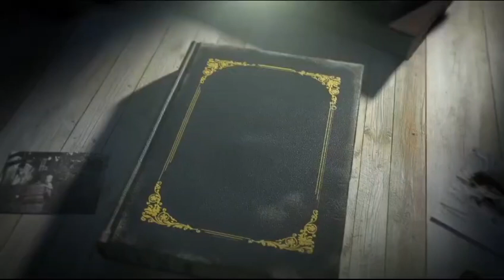Unveiling the Best-Kept Secret of My Manchester City Top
Unveiling the Best-Kept Secret of My Manchester City
It sounds like you have a Manchester City top with a best-kept secret to unveil. Please go ahead and share the secret or story related to your Manchester City top, and I'll be happy to hear about it and provide any information or assistance you may need.
It seems like you have a secret or something special related to your Manchester City top that you'd like to share or discuss. Please feel free to provide more details or share your story, and I'll be here to listen and assist with any questions or information you might need.

Manchester City is a professional football club based in Manchester, England. The club, often referred to as "Man City," was founded in 1880. Manchester City is one of the top football clubs in England and has a rich history in the sport. Here are some key points about Manchester City:
Stadium: Manchester City plays its home matches at the Etihad Stadium, which is located in East Manchester. The stadium has a seating capacity of over 53,000 spectators.
Colors: The club's primary colors are sky blue and white, and the team is often called "The Sky Blues."

Achievements: Manchester City has enjoyed significant success in recent years, winning multiple Premier League titles, FA Cups, and League Cups. The club has also made a strong impact in European competitions, including the UEFA Champions League.

Ownership: The club is owned by the City Football Group, a multinational holding company that also owns or has a stake in several other football clubs around the world.

Manager and Players: The club has had several notable managers and players throughout its history. As of my last knowledge update in September 2021, the manager was Pep Guardiola, who is known for his successful coaching career. The squad includes world-class players like Kevin De Bruyne, Raheem Sterling, and many others.

MaxPreps is a website and online platform that primarily focuses on high school sports. It provides information and resources related to high school athletics, including scores, schedules, rankings, statistics, and news. MaxPreps serves as a valuable resource for high school sports enthusiasts, athletes, coaches, and parents, offering a way to keep track of their favorite teams and players, as well as stay updated on upcoming events and results.

The website covers a wide range of sports, including football, basketball, baseball, soccer, and more. Users can find information about teams, players, and games from high schools across the United States.

MaxPreps is often used by sports enthusiasts to follow their local high school teams and stay informed about high school sports in their area. It's also a helpful tool for scouts and college recruiters looking to identify talented high school athletes.

I'm Darla join me on my adventure with all my family and friends in The Darla diaries. Join me, Darla, on a captivating journey through life's adventures, from the pages of my diary to your screen. 📔💫 Here, we'll explore the ups and downs, joys and challenges, and the everyday stories that make life so special. Whether it's sharing personal experiences, offering life lessons, or just having a good laugh, you're invited to be part of this wonderful diary-sharing community.